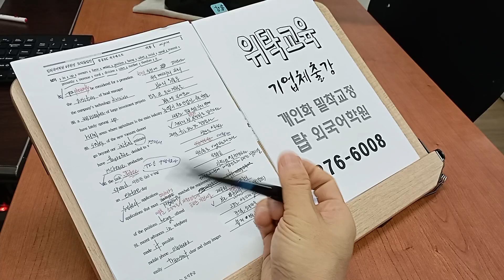기관위탁교육 기초성인영어 승진 이직 기업체출강 사내어학교육 221216